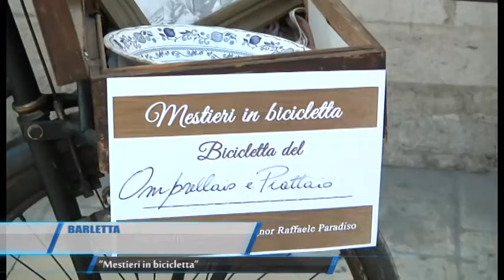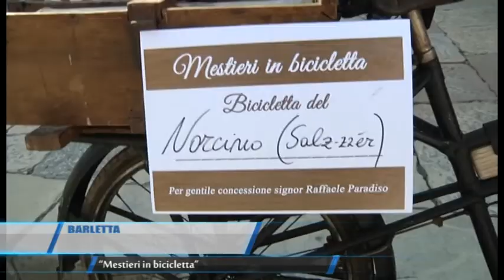Barletta | Mestieri in bicicletta | TG Teleregione 02 10 2017